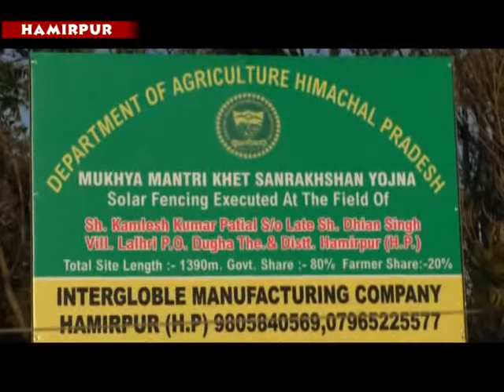Inspection of solar fencing by ACS (AGRICULTURE ) to the govt. of Himachal Pradeshat Hamirpur